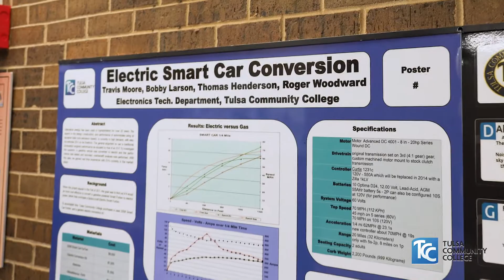TCC Virtual Tour: Northeast Campus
If you're passionate about electronics, criminal justice, engineering, computer networking, human services, fire emergency services, interpreter education or aviation science, the TCC Northeast Campus is the campus for you. Located near Tulsa's industrial and aerospace hub, the Northeast campus is perfect if you're seeking a career in high-tech business or service-focused careers.